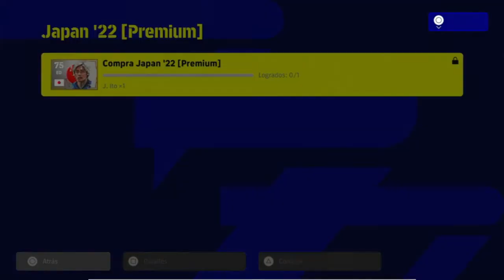Japón 🇯🇵 Selección | eFootball 2023 | Ito | Yoshida | Minamino | Itakura | Morita | Mitoma | Endo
Horario Directos:
🕙 22h España 🇪🇸
🕗 21h Islas Canarias 🇮🇨 / Reino Unido 🇬🇧

Marcas de tiempo:

00:00 Intro
01:08 Ito - Épico
01:45 Yoshida
02:22 Minamino
03:19 Itakura
04:06 Yamane
05:21 Mitoma
06:08 Gonda
06:48 Endo
07:25 Taniguchi
07:52 Tanaka
08:24 Morita
08:54 La "fichación"
09:52 Ending